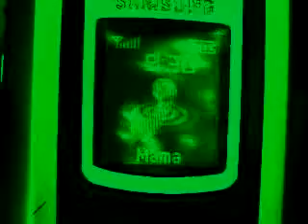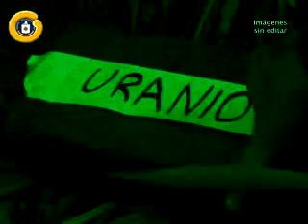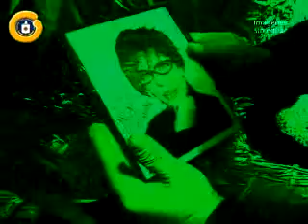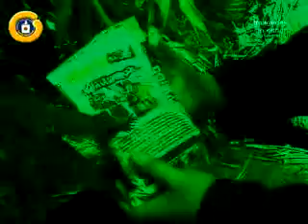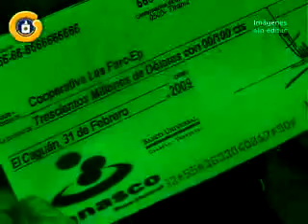La verdad tras la laptop de Raul de Reyes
La verdad tras la historia de la Laptop de Raul Reyes